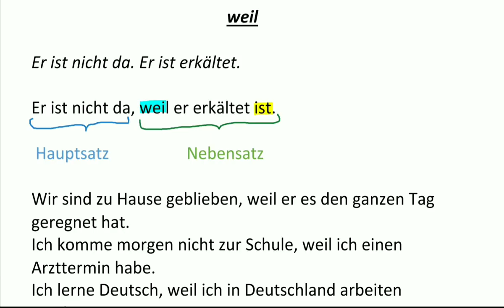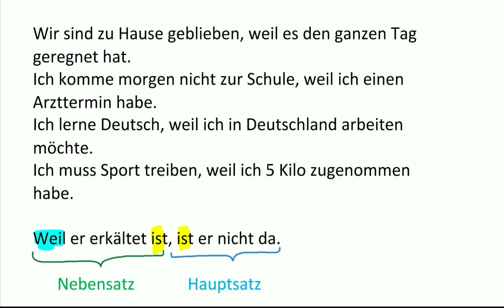weil Grammatik lernen/ گرامر آلمانی به روش آسان